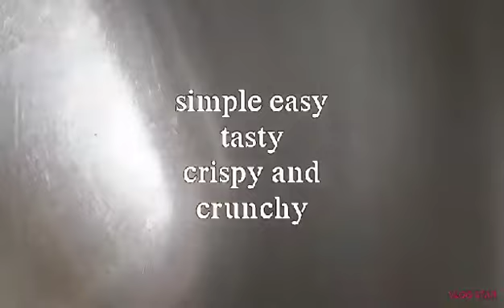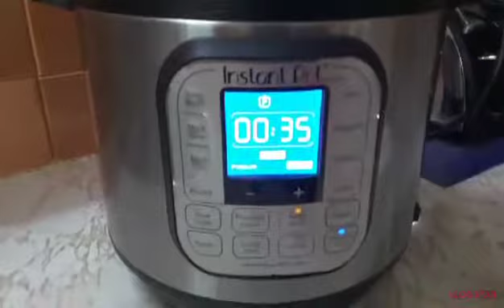Super Crispy and Tasty Pork Hock /Pata by FarmGirl Recipe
Crispy pata V#36